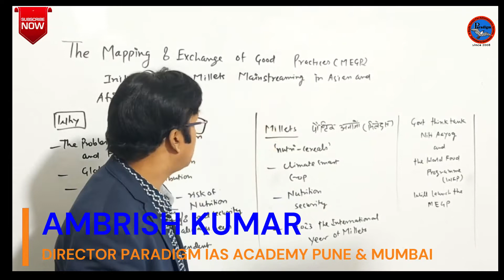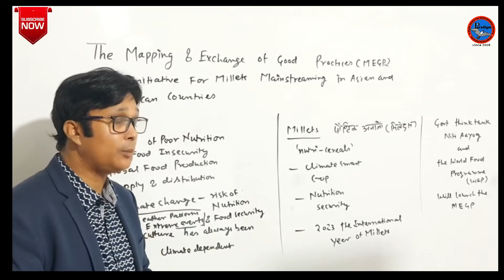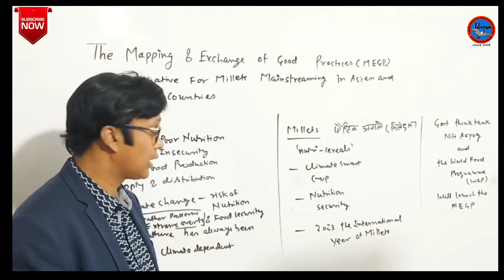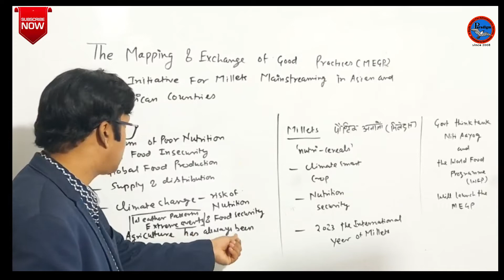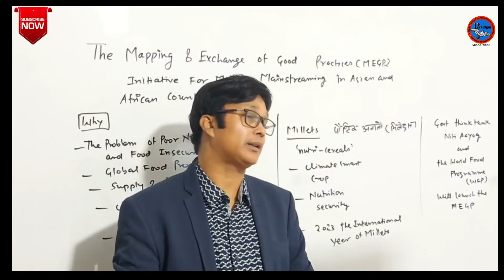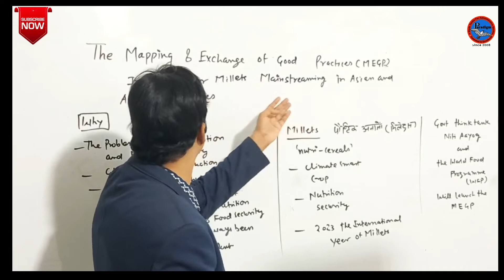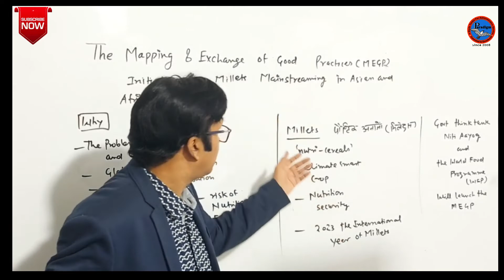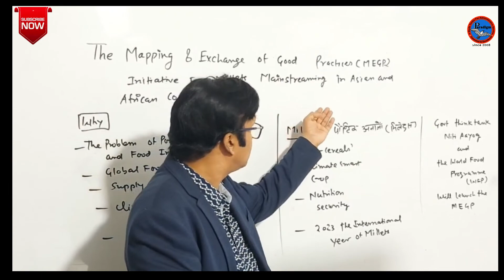(MEGP) THE MAPPING AND EXCHANGE OF GOOD PRACTICES INITIATIVE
For UPSC & state PSC